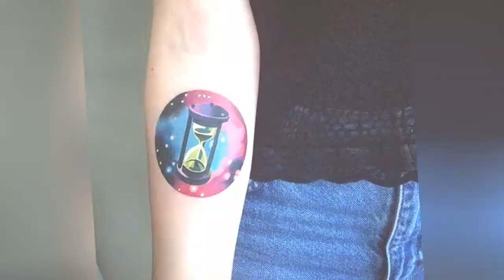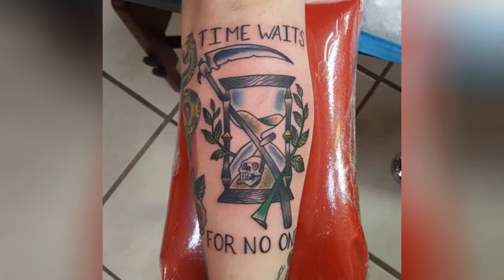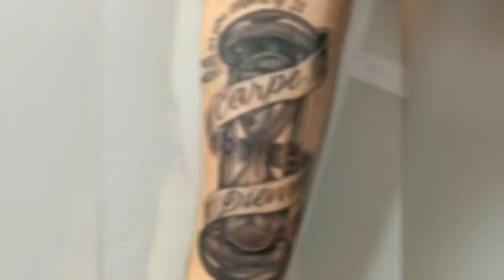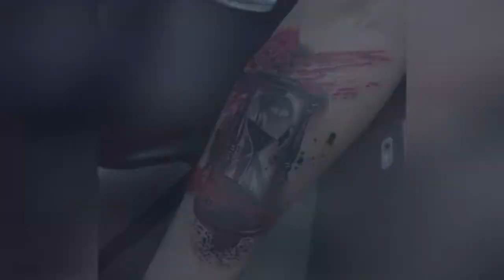125 Timeless Hourglass Tattoos And Their Meanings !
Hourglass tattoos are quite trendy and with a deep meaning that emphasizes on the essence of time and how it runs out. Wearing hourglass design acts as a constant reminder of putting value to every moment. This popular design can be incorporated with other cool elements for a more intricate outlook.
0:00 - Intro
0:00:12 -
0:00:21 -
0:00:30 -
0:00:39 -
0:00:48 -
0:00:57 -
0:01:06 -
0:01:15 -
0:01:24 -
0:01:33 -
0:01:42 -
0:01:51 -
0:02:00 -
0:02:09 -
0:02:18 -
0:02:27 -
0:02:36 -
0:02:45 -
0:02:54 -
0:03:03 -
0:03:12 -
0:03:21 -
0:03:30 -
0:03:39 -
0:03:48 -
0:03:57 -
0:04:06 -
0:04:15 -
0:04:24 -
0:04:33 -
0:04:42 -
0:04:51 -
0:05:00 -
0:05:09 -
0:05:18 -
0:05:27 -
0:05:36 -
0:05:45 -
0:05:54 -
0:06:03 -
0:06:12 -
0:06:21 -
0:06:30 -
0:06:39 -
0:06:48 -
0:06:57 -
0:07:06 -
0:07:15 -
0:07:24 -
0:07:33 -
0:07:42 -
0:07:51 -
0:08:00 -
0:08:09 -
0:08:18 -
0:08:27 -
0:08:36 -
0:08:45 -
0:08:54 -
0:09:03 -
0:09:12 -
0:09:21 -
0:09:30 -
0:09:39 -
0:09:48 -
0:09:57 -
0:10:06 -
0:10:15 -
0:10:24 -
0:10:33 -
0:10:42 -
0:10:51 -
0:11:00 -
0:11:09 -
0:11:18 -
0:11:27 -
0:11:36 -
0:11:45 -
0:11:54 -
0:12:03 -
0:12:12 -
0:12:21 -
0:12:30 -
0:12:39 -
0:12:48 -
0:12:57 -
0:13:06 -
0:13:15 -
0:13:24 -
0:13:33 -
0:13:42 -
0:13:51 -
0:14:00 -
0:14:09 -